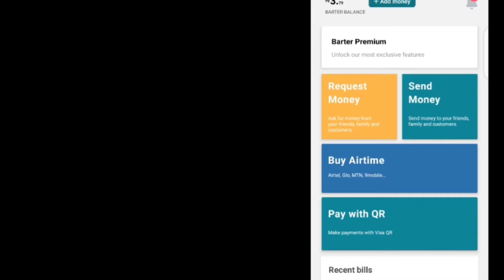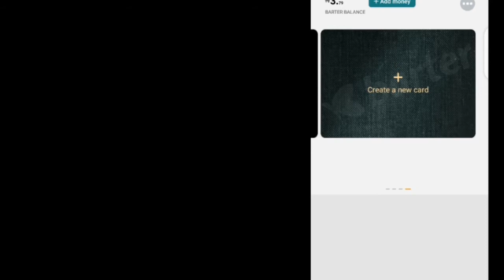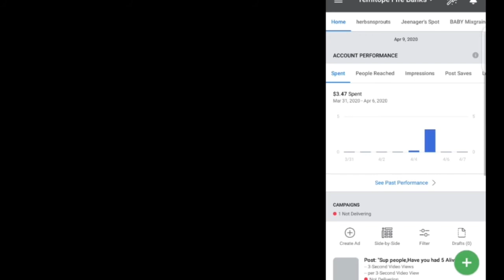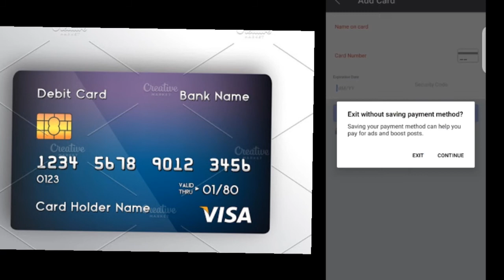HOW TO PAY FOR FACEBOOK & INSTAGRAM ADS IN NIGERIA WITH BARTER VIRTUAL CARD|JEENAGERBIZ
HOW TO PAY FOR FACEBOOK & INSTAGRAM ADS IN NIGERIA WITH BARTER VIRTUAL CARD

In this video, I will be showing you how to pay for Facebook ads with virtual cards. In order to do this you need to create a virtual card.

Barter by flutter wave is a solution I highly recommend as it helps makes virtual card creation very easy

I use PiggyVest to save & invest securely. Sign up with my link and get ₦1,000.00 to start your own savings journey

facebook ads 2020,
facebook ads shopify,
facebook ads dropshipping,
facebook ads strategy,
facebook ads strategy 2020,
facebook ads targeting,
facebook ads clickbank,
facebook ads ruan m. marinho,
facebook ads youtube channel,
facebook ads youtube views,
facebook ads you don't have permission,
facebook ads youtube 2020,
facebook ads yang berkesan,